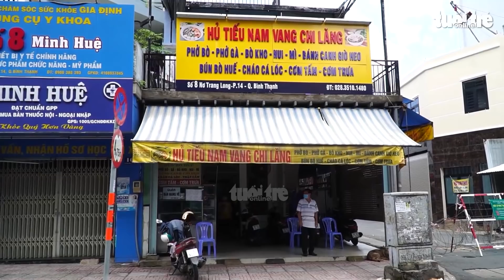TP.HCM cho mở lại dịch vụ ăn uống tại chỗ ở một số khu vực trong tuần tới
Chủ tịch UBND TP.HCM Phan Văn Mãi cho biết dự kiến tuần tới, thành phố cho mở lại dịch vụ ăn uống tại chỗ ở một số khu vực kiểm soát được dịch.